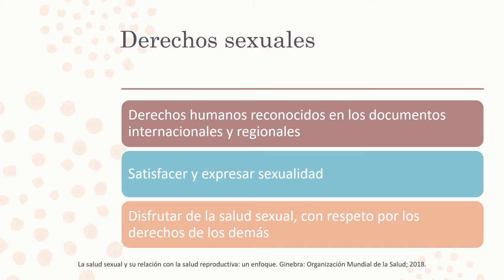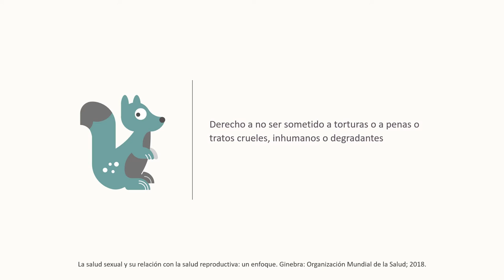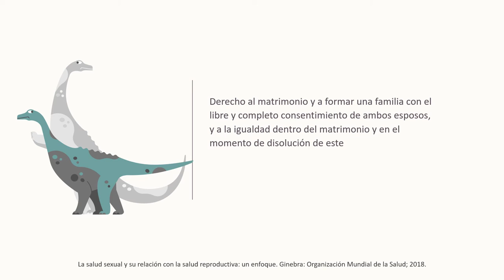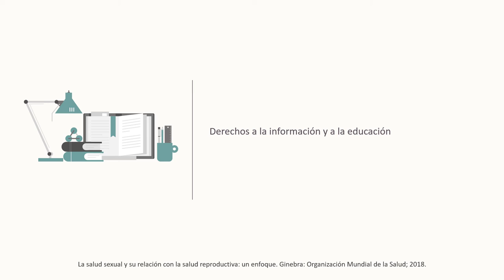Derechos sexuales y reproductivos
Se presentan los derechos sexuales y reproductivos establecidos por la Organización Mundial de la Salud.